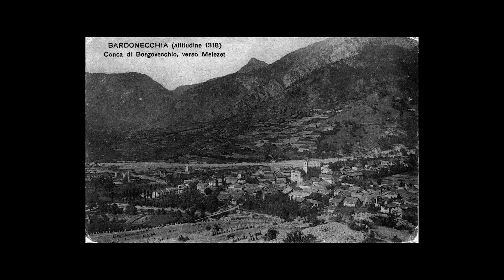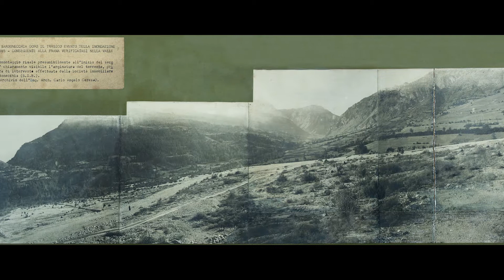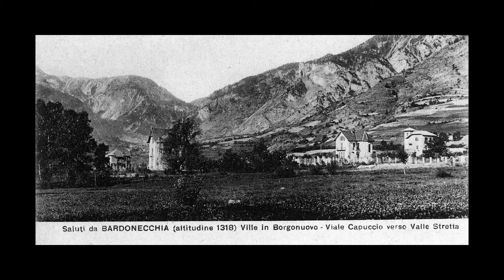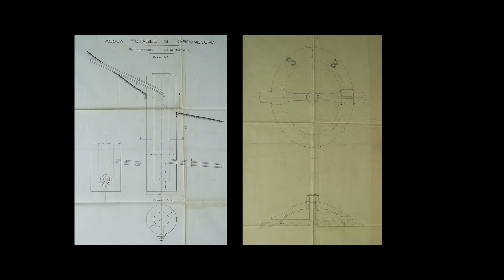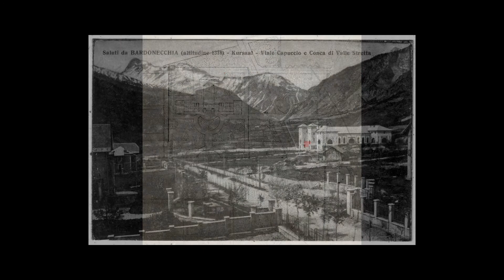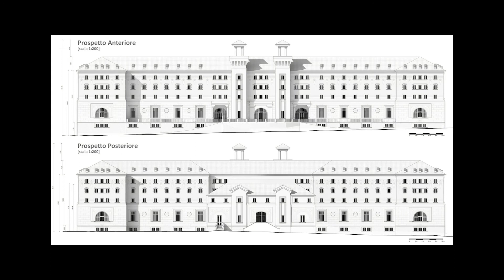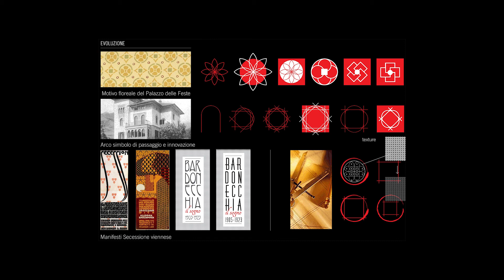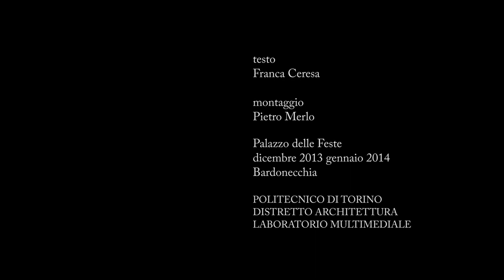Documentario - Workshop Bardonecchia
Facoltà di Architettura | Politecnico di Torino